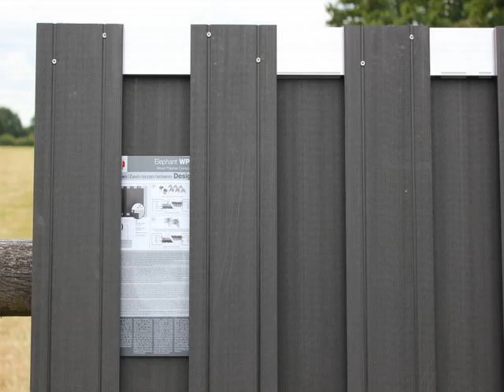install wood plastic fence on concrete wall